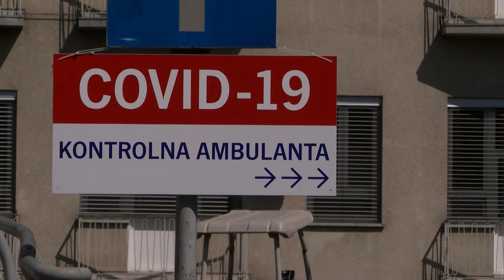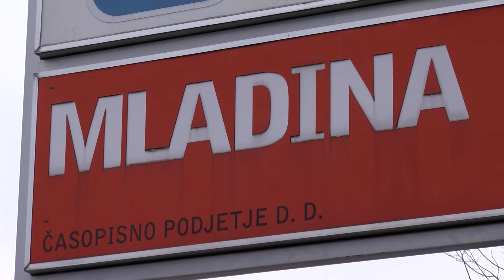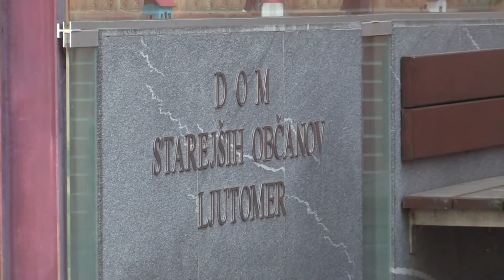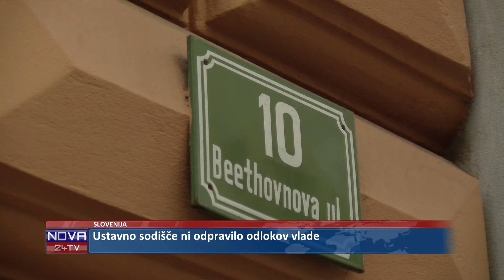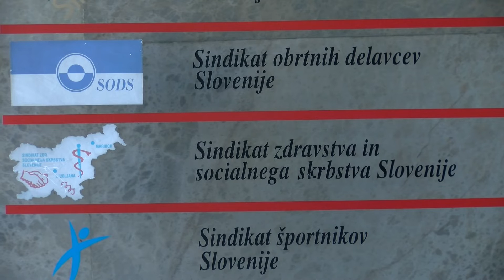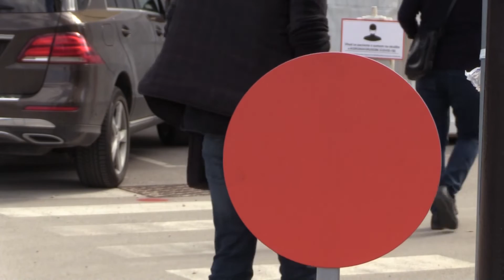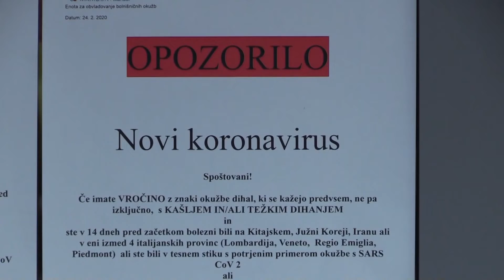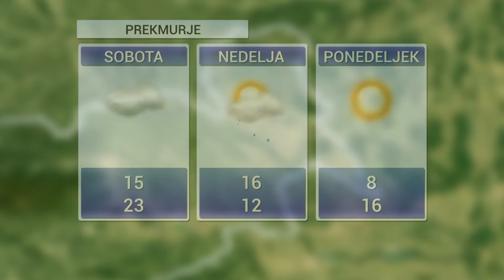[Večerne novice] 17.04.2020 Većerne novice na Nova24TV